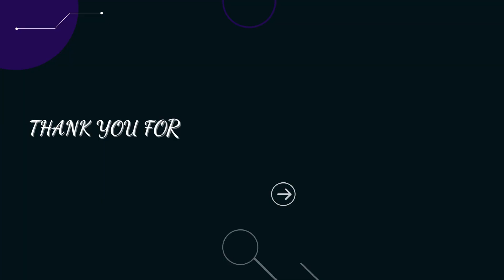Review: It Takes Two